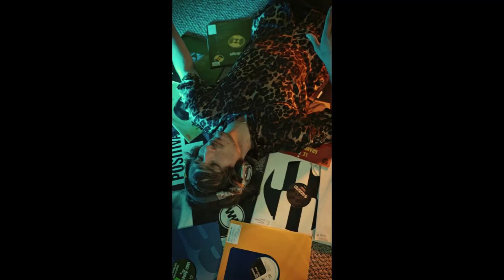RISE - Herb Alpert . REMIX - (Dj Echoes)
RISE REMIX - HERB ALPERT & DJ ECHOES